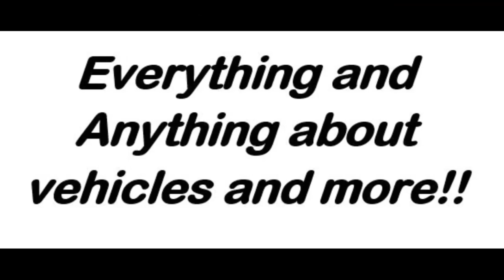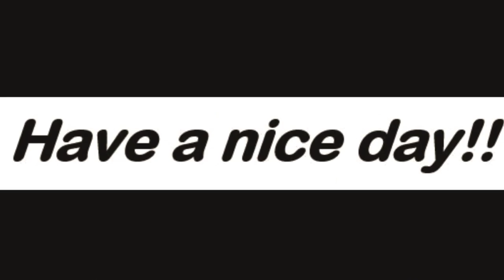What is the best offroad vehicle in my opinion???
Welcome to my channel, I am Kienan Doench, I am 16 years of age and I am going to be posting videos on all vehicles to show you what you like just as much as I do!